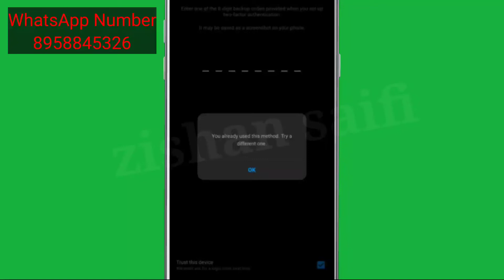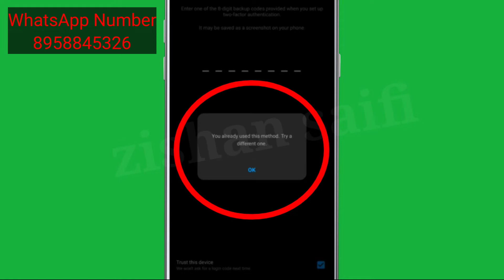Instagram Login Fix Backup Code You already used this method. Try a different one Problem Solve